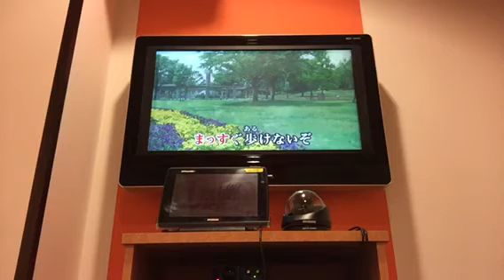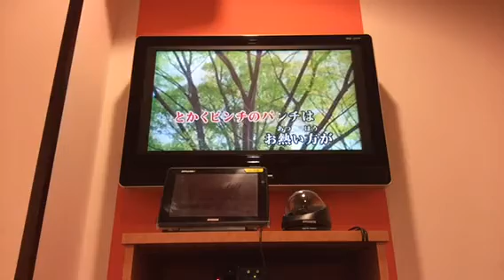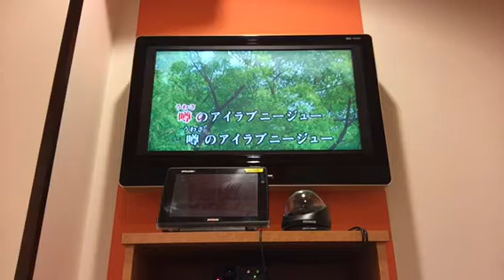【カラオケ】アイラブニージュー／UNISON SQUARE GARDEN 【みさ】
歌っててすごく楽しいっ(((o(  ˆoˆ )o)))です！

よかったらコメント、評価お願いします！